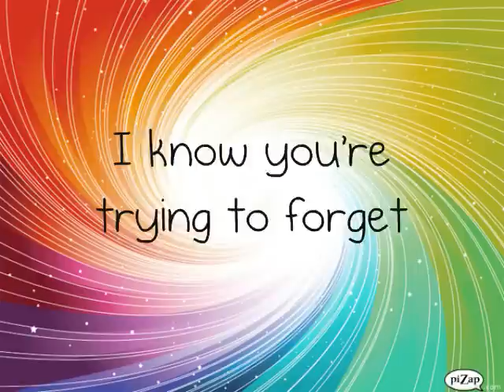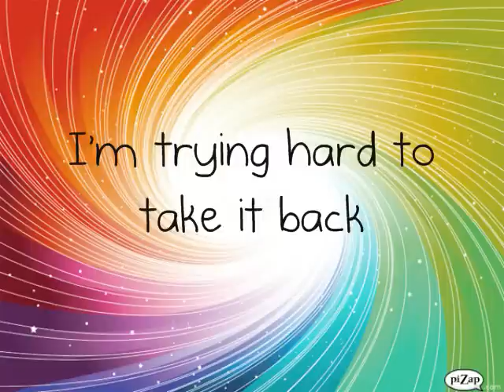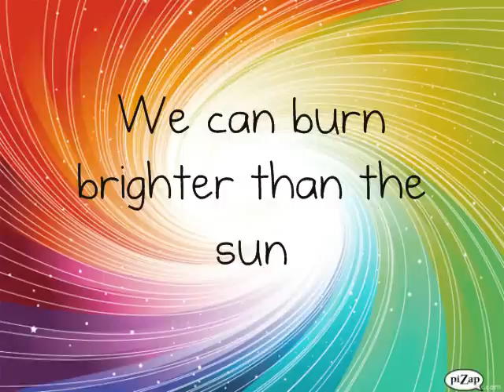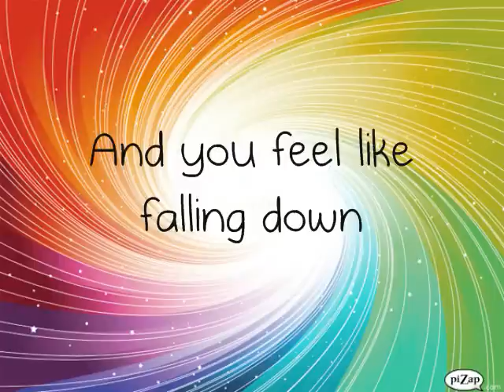We Are Young Glee Cast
NOTE! NOT FULL VERSION! EPISODE VERSION. SOME PARTS WERE CUT OUT!
Original Song by: FUN
For some reason, this reminds of "Perfect" By P!nk